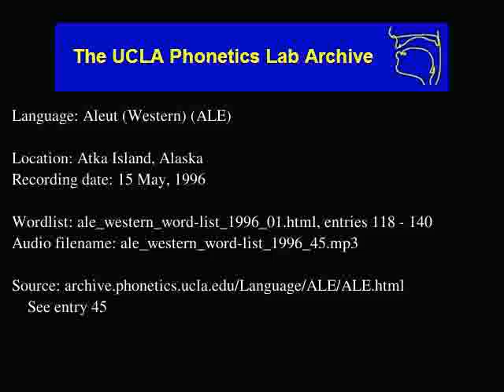Aleut audio: ale_western_word-list_1996_45